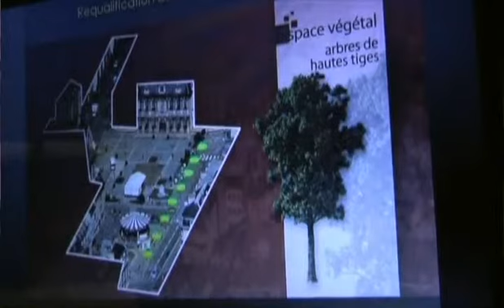2012: La place de l'Hôtel de Ville en travaux (Troyes)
C'est parti pour des travaux d'envergure pendant toute l'année 2012 sur la place de l'Hôtel de Ville de Troyes.